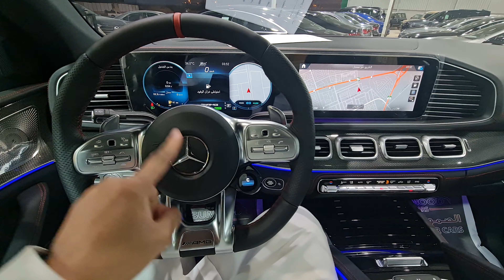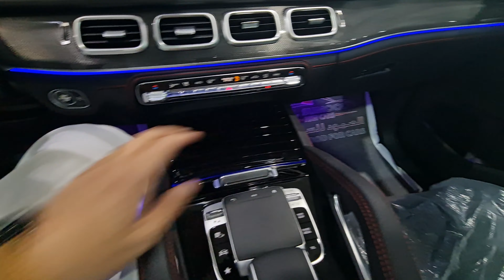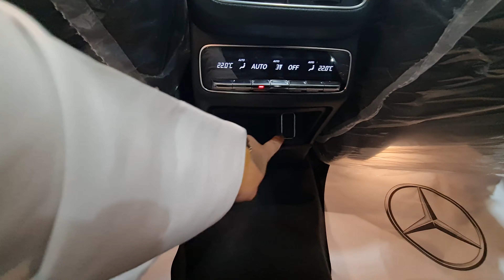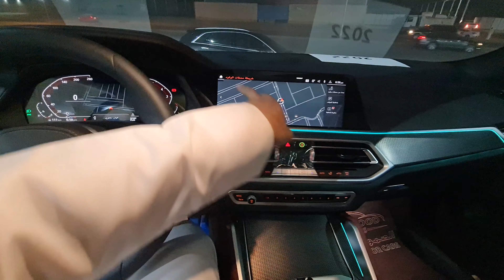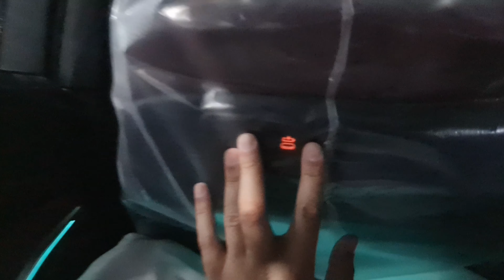GLE 53 Coupe Vs X6 X40i Coupe 2022 هل المرسيدس افضل من بي ام دبليو ؟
لااله الا انت سبحانك اني كنت من الظالمين